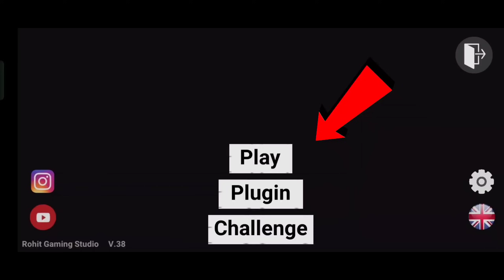NEW UPDATE AMONG US MODE - INDIAN BIKES DRIVING 3D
Thumbnail Credit - @HarshTatsuya     @TioxPlay